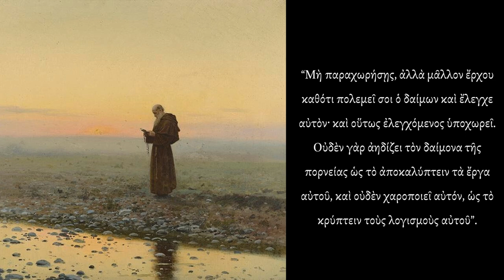Sayings of the Desert Fathers: The Antidote to Sexual Immorality